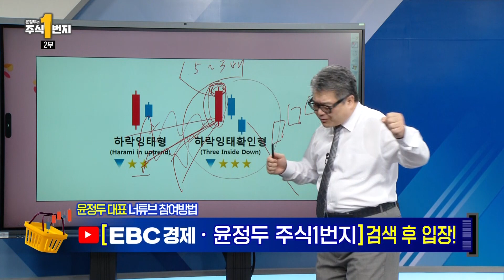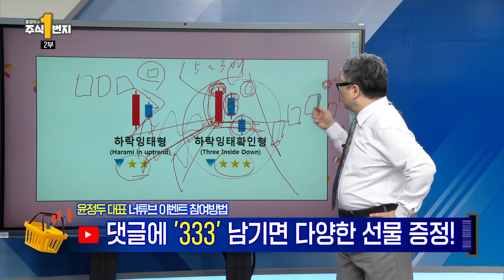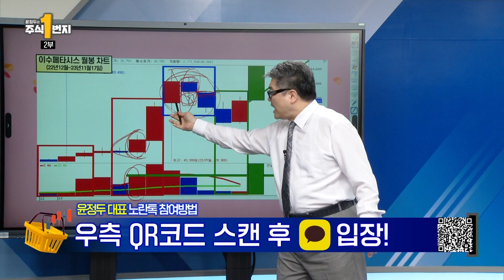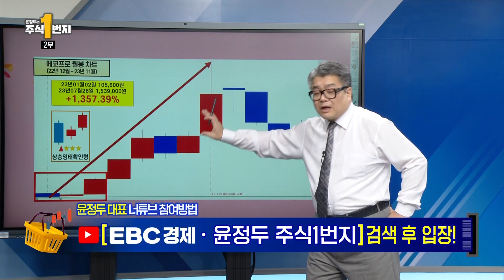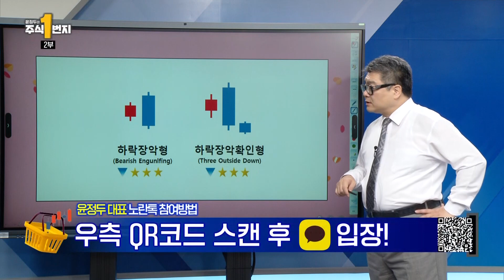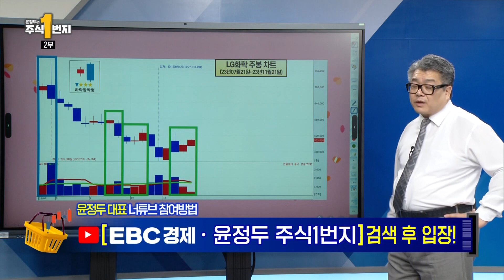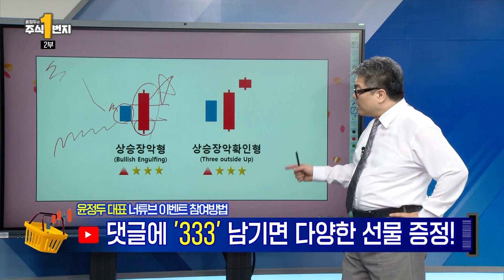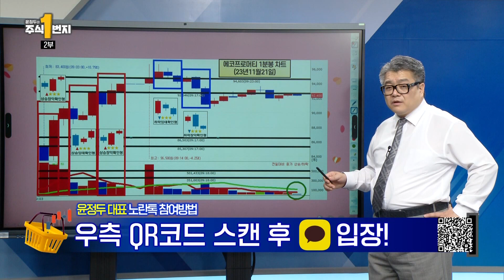[윤정두의 주식 1번지] 하락잉태형과 하락장악형으로 알아보는 추세 하락의 패턴 | 윤정두 대표